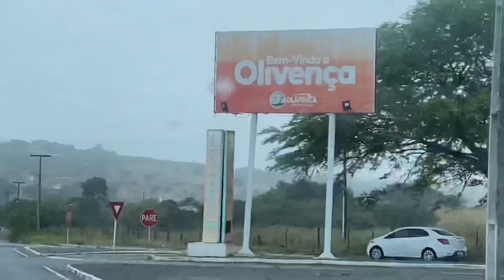Tempo Fechado, sertão de Alagoas